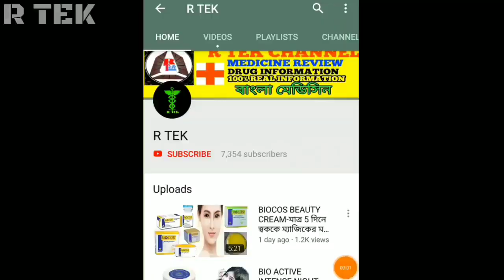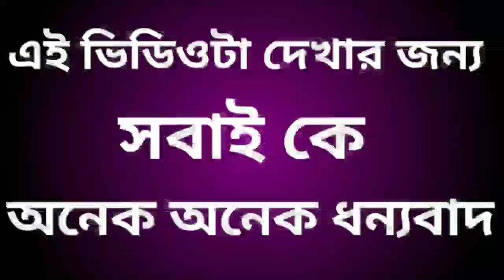মসুর ডাল দিয়ে মাত্র ১৫ মিনিটে ফর্সা ও সুন্দর হওয়ার উপায় এবং এটা ১০০% সত্য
♥️ মসুর ডালের ফেস প্যাক ♥️

✔এই ফেস প্যাকটির ব্যাবহারে আপনাদের ত্বকের কালো দাগ দুর করবে, মুখের ব্রণ দুর করবে, মুখের বয়সের ছাপ পরিষ্কার করবে,এবং ত্বককে টান টান করে তুলতে সাহায্য করবে।

✔ উপকরণ
১-- মসুর ডাল,
২-- মধু,
৩-- বেসন,

✔ তৈরী প্রণালী
সবার আগে মসুর ডালকে ৫ ঘন্টা জলে ভিজিয়ে রাখুন তারপর মিক্সিং মেশিনে ভালোকরে পাইল করেনিন,এবার একটা পাত্রে ২ চামচ মসুর ডাল নিন,
তারপরে এরসাথে ২ চামচ মধু মেশান, তারপর ২ চামচ বেসন Add করুন।

✔এইবার এই উপকরণ গুলো ভালো করে পাইল করুন।

✔ভালো ভাবে পাইল হলে গোটা মুখে লাগিয়ে নিন।

✔১৫ মিনিট রাখার পর শুকিয়ে গেলে মুখটা ঠান্ডা জল এবং হারবাল ফেসওয়াসের সাহায্য ধুয়ে ফেলুন।

✔এই ফেস প্যাকটি সপ্তাহে তিন দিন ব্যাবহার করলে মুখের উজ্জ্বলতা বৃদ্ধি করবে, মুখের কালো দাগ দুর করবে, ত্বকের বয়সের ছাপ দুর করবে এবং ত্বককে লাবণ্যময় বানাতে সাহায্য করবে।

🙋‍♂️ আরও বিস্তারিত জানতে এই ভিডিও টা অবশ্যই দেখবেন।